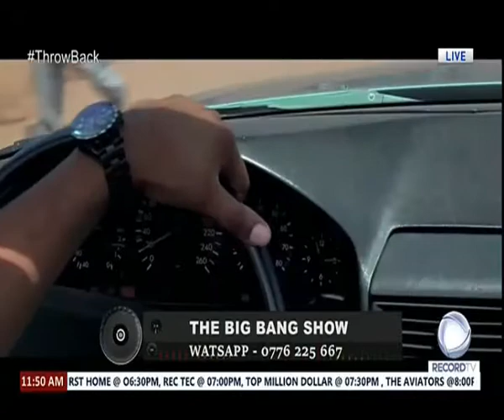THE BIGBANG SHOW (Navio Full Interview) @RECORD TV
Watch Every Saturday 11am @Record Tv